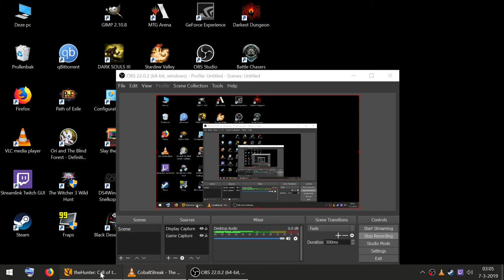theHunter Call of the wild - testing 16GA/9.3x74R Drilling + running into massive pack of wildebeest